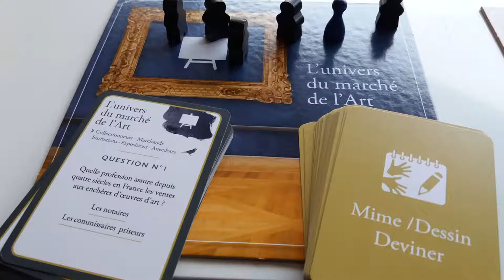Le jeu du Diamant Masque, Création Joelle Robert